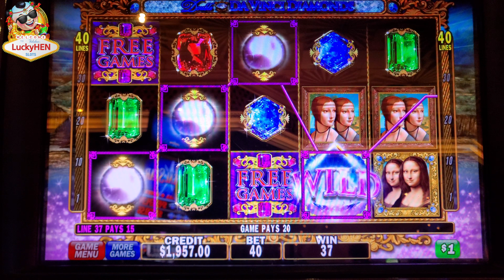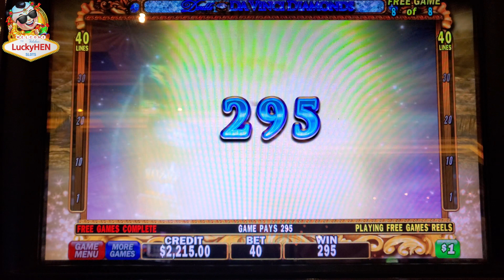First Time Playing High Limit Double Diamond Davinchi $40 Bet BONUS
We are doing $100 gift card give away when we reach every 1,000 subscribers untill we reach 10,000 Subscribers!

© All uploads are the intellectual property of LuckyHENSlots.
You do not have permission to re-use or publish any part of them.
Also, ALWAYS GAMBLE RESPONSIBLY!!!